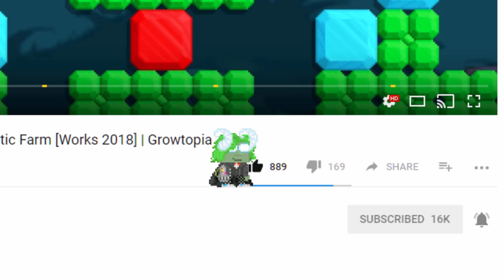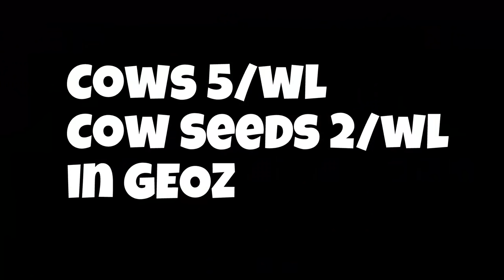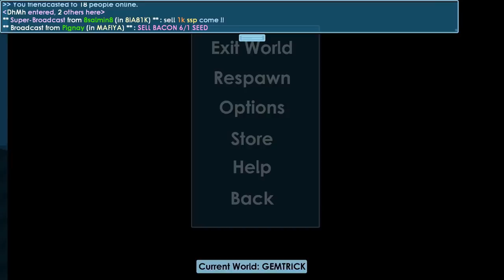ROAD TO PHOENIX WINGS #2 | Selling tons of gems! | Growtopia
➤ Today I sold tons of gems and farmed Golden Blocks in BFG!
­­­­­­­­­­­­­     I also started to sell cows in GEOZ for 5/wl and seeds 2/wl

­­­­­­­­­­­­­     👑Geomi👑